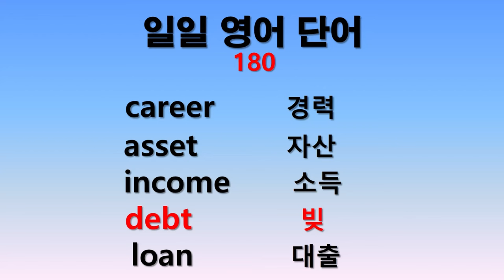일일 영어단어 180